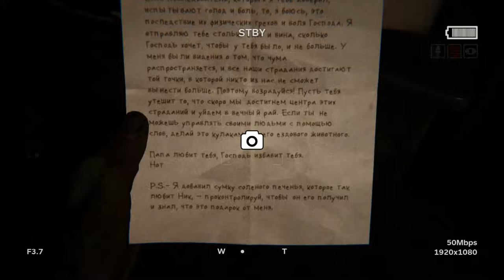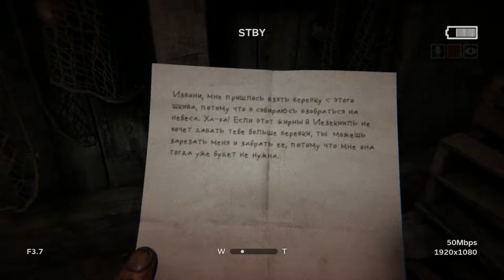Outlast 2-КОШМАР В ГОРАХ! ч.6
Outlast 2 - полное прохождение хоррора
Готов ли ты?